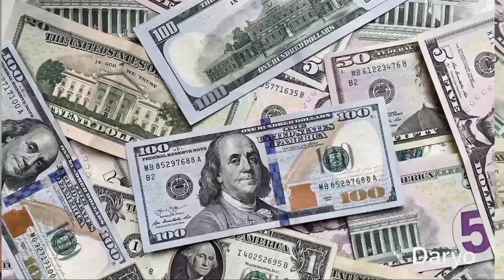БУГУН ДОЛЛИРИ БОРЛАР УЧУН ХУШ ХАБАР ЎЗБ-ДА ДОЛЛИР ЭНДИ..